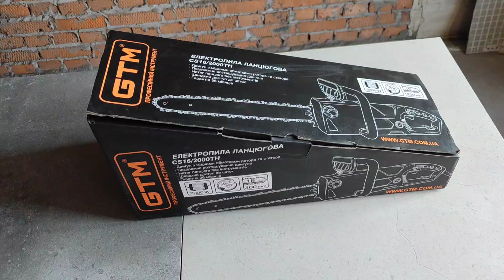ланцюгова електро пила від GTM